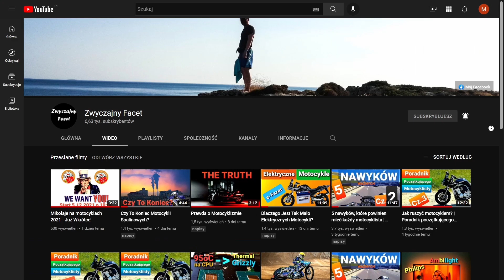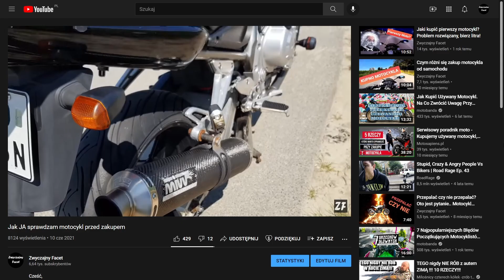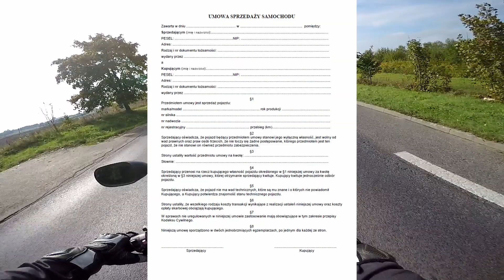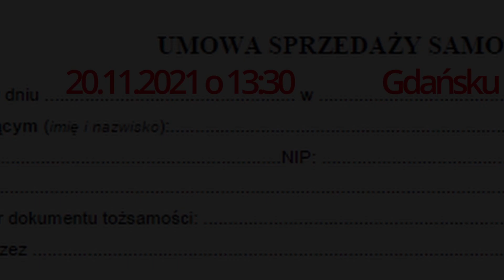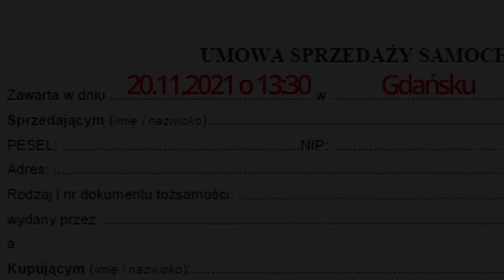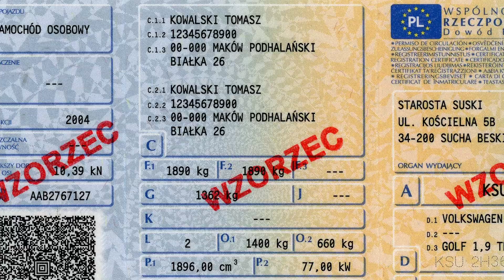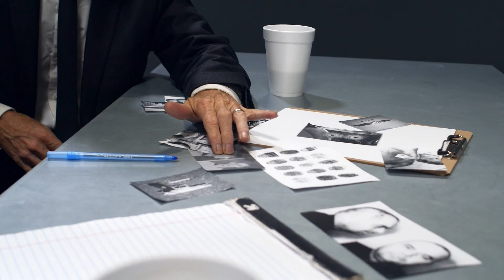Kupujesz motocykl? Musisz to wpisać na umowie! Unikniesz problemów!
Cześć

Każdy z Was już coś w swoim życiu kupował i na pewno zastanawialiście się, jakie zapisy, jakie "paragrafy" na umowie zawrzeć, aby się jak najbardziej zabezpieczyć.
Co wpisać na umowie kupna sprzedaży aby zaoszczędzić problemów i pieniędzy?

W materiale zastosowano szereg modyfikacji video oraz efektów specjalnych dodanych w celu podniesienia wrażeń widza, dynamika filmu może wydawać się szybszą niż jest w rzeczywistości ze względu na zmiany tempa odtwarzania materiału. Liczniki nie są skalibrowane i pokazują prędkość zawyżoną bądź zaniżoną. Wszystkie uniesienia koła są zmontowane za pomocą programu. Jakiekolwiek podobieństwo przedstawionych na tym kanale (w filmach) osób, miejsc, wydarzeń  jest czysto przypadkowe. Jazda po ulicy, polach, łąkach i lasach to efekt komputerowy. Wszystko co właśnie zobaczyłeś nigdy się nie wydarzyło i jest produkcją filmową.